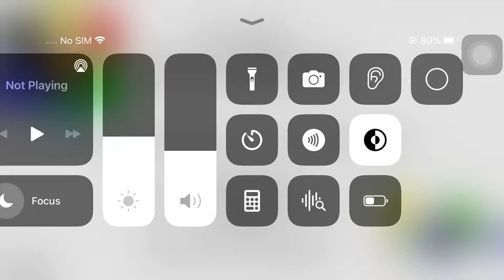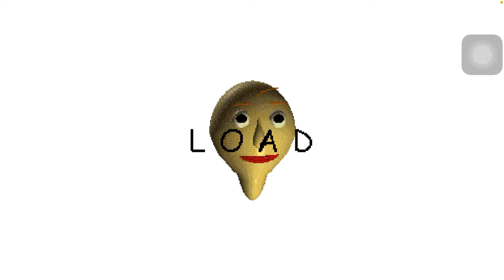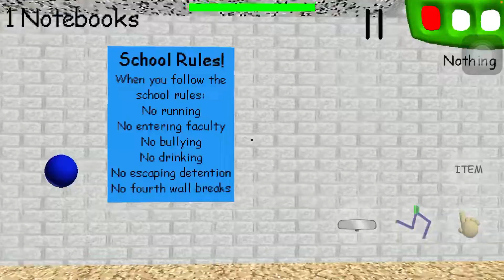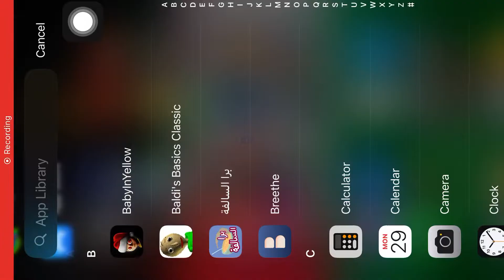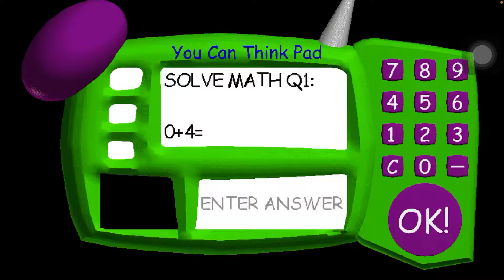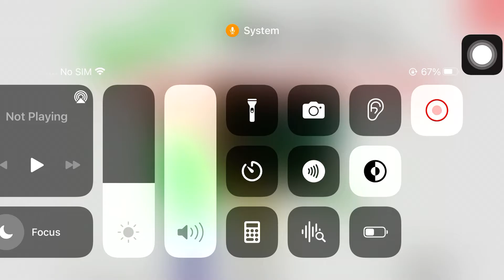Baldi’s basics😡🤬رفع ضغطي